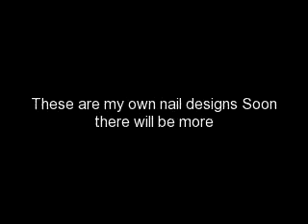My Nail designs 6/19/11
My Nail designs on my own nails. Soon there will be more